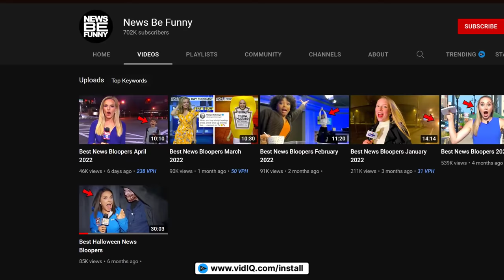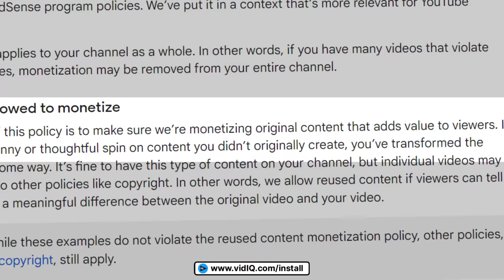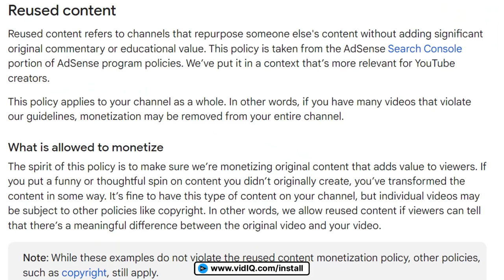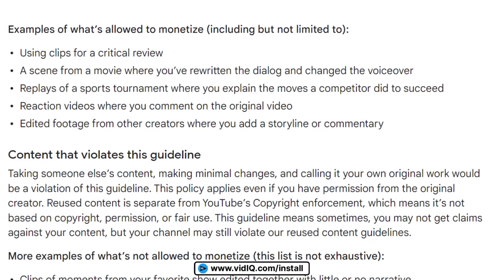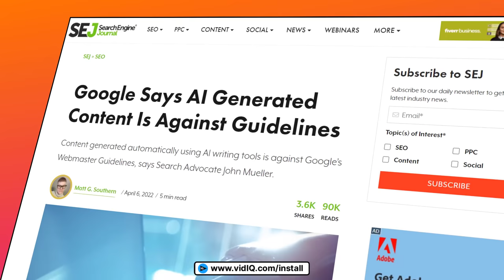How to Avoid Reused and Repetitious Demonetization on YouTube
If you get demonetized from YouTube or you're rejected from monetization the chances are you are responsible and these are two reasons why it often happens